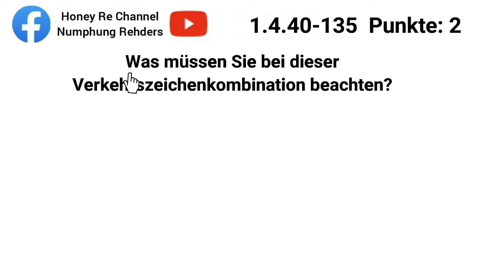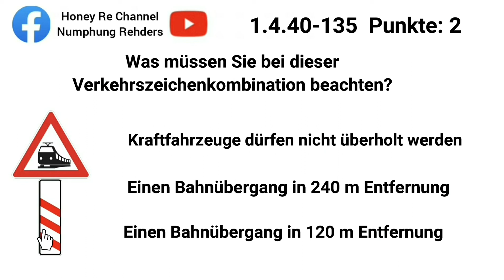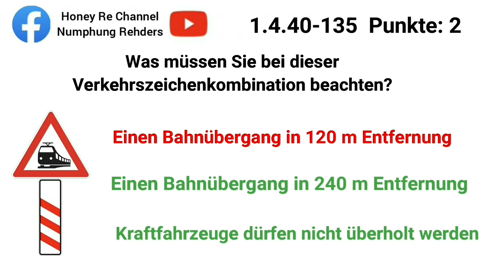DE1.4.40-135 เยอรมัน-ไทย